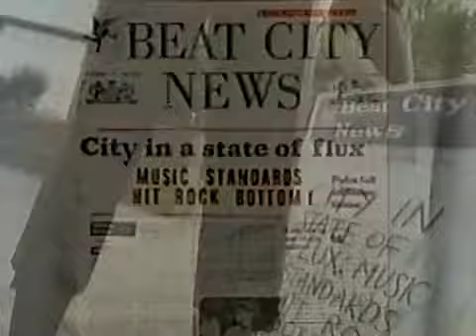Betty Boo & Beatmasters: Hey DJ! (I Can't Dance To That Music You're Playing) (1989)